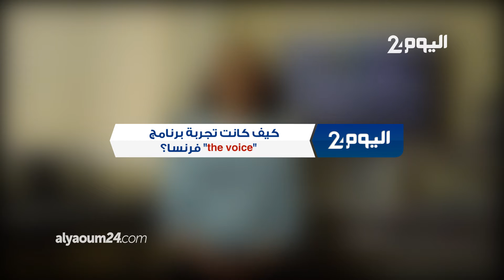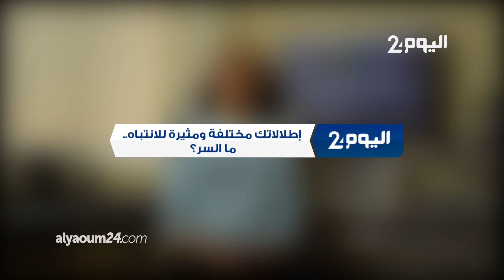في أول خروج إعلامي.. المغربي "زين" نجم "أحلى صوت": لا أبحث عن الشهرة وأحب تسكت